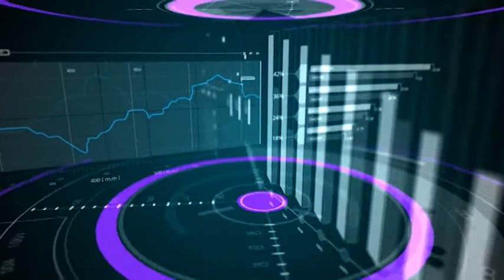На часі: Здорова посмішка